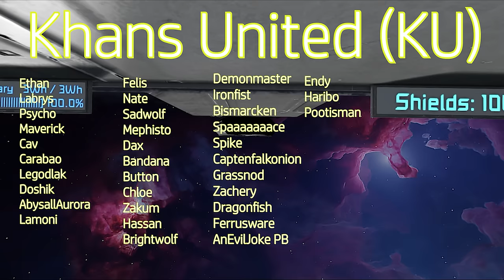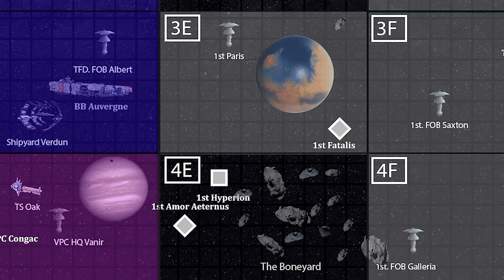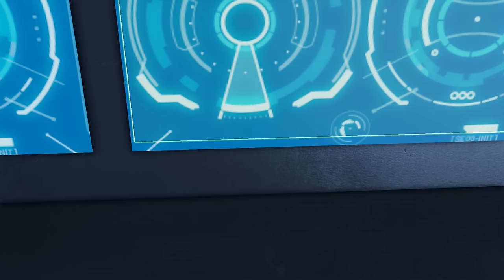SE Outlands: All That For Nothing | S4 Ep7